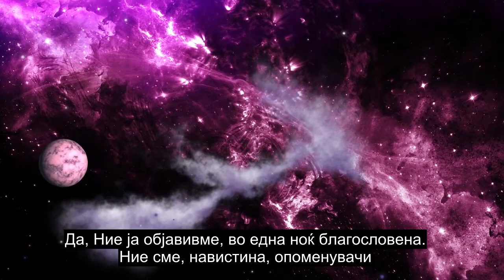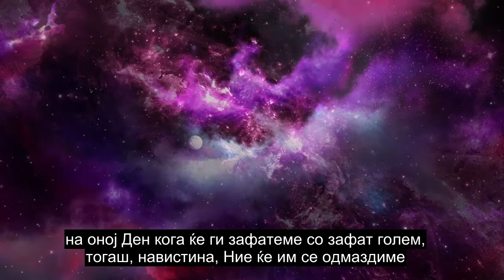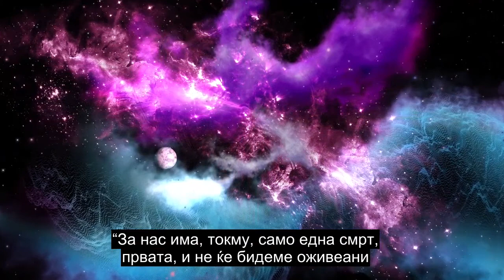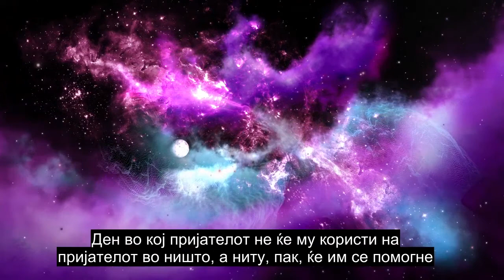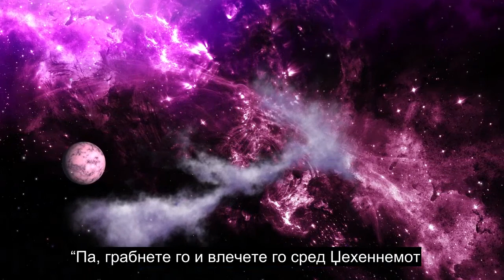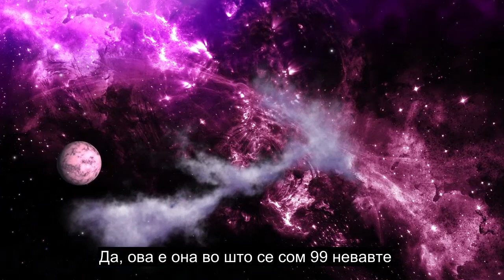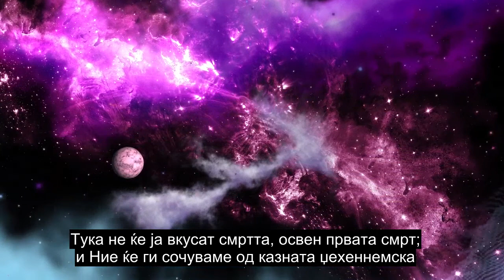Поглавје 44 Чадот, Рецитирање На Quran, Најсмирувачко Срце, Преводи Со Повеќе Од 90 Јазици